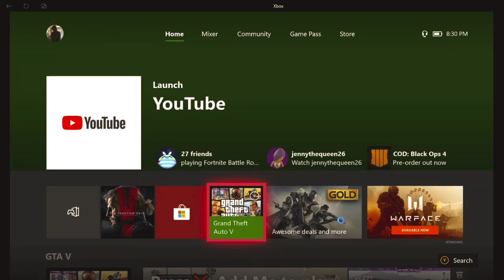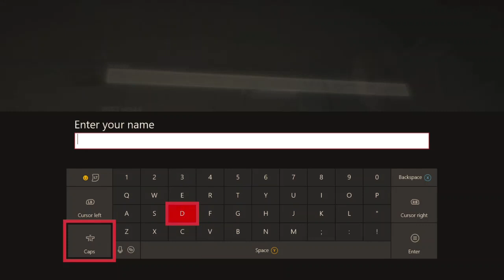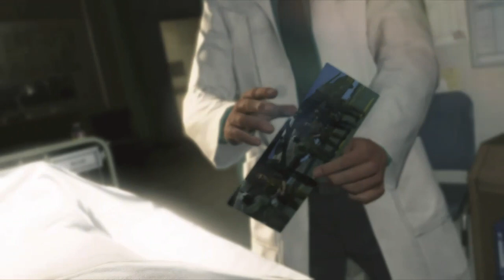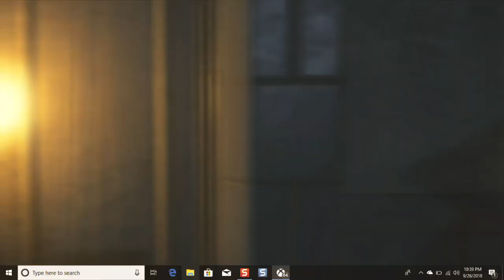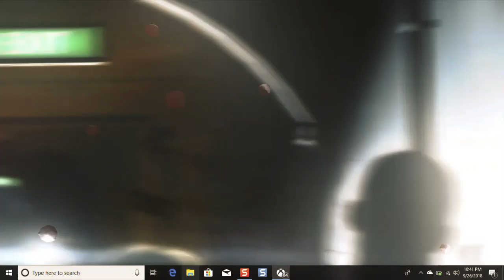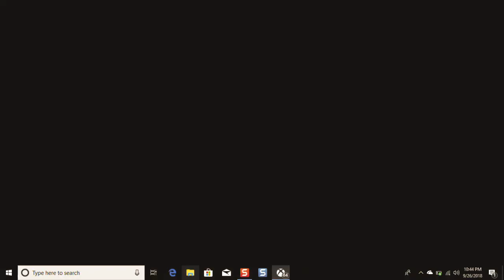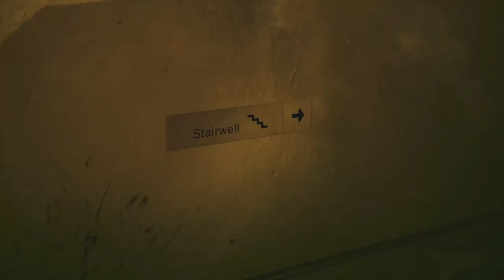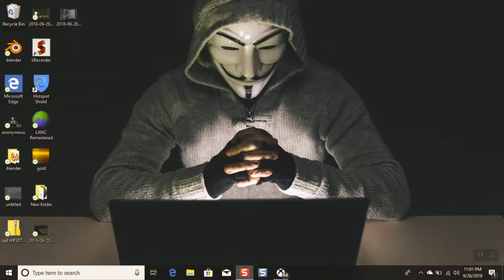Metal Gear Solid V Part 1 big booty nurse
This my first video, don't hate am bad at this